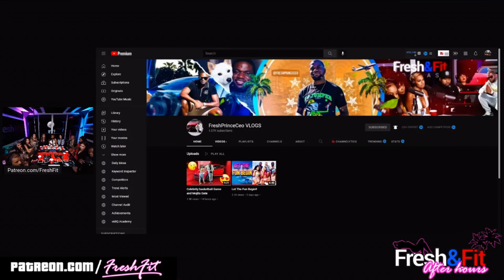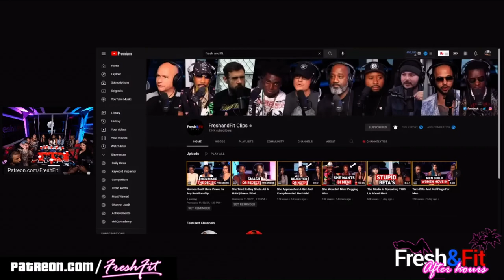Why Male Hoes Are Not a Thing (Myron COOKS)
In this video, we're busting myths about male "hoes" and explaining why this stereotype is not accurate or fair. Watch to learn more!